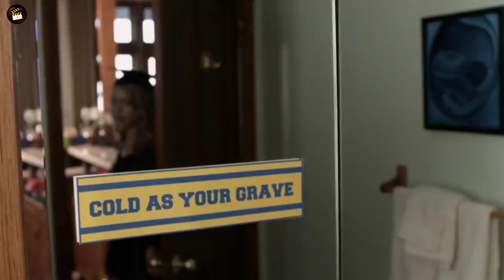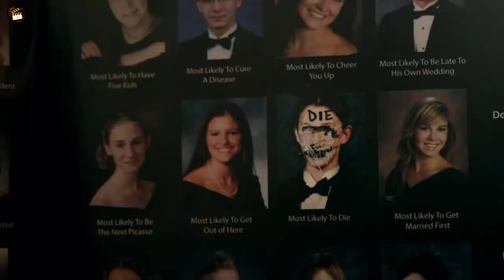Most Likely to die (2015) Full Slasher Film Explained in Hindi | High School killer Summarized Hindi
Most Likely to die (2015) Full Slasher Film Explained in Hindi | Filmi Explainer | High School killer Summarized Hindi
Most Likely to die (2015) Full Slasher Movie Explained in Hindi | Filmi Explainer | Slasher Horror Film
Most Likely to die (2015) Full Sci Fi Film Explained in Hindi | Filmi Explainer | High School killer Summarized Hindi